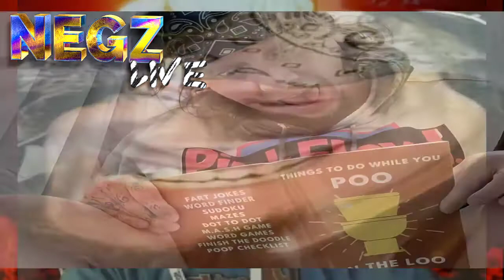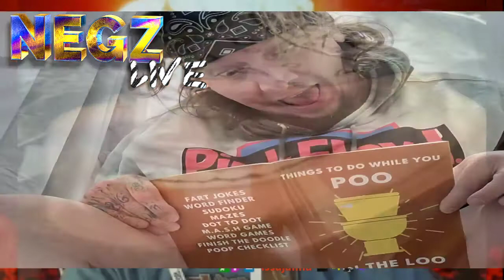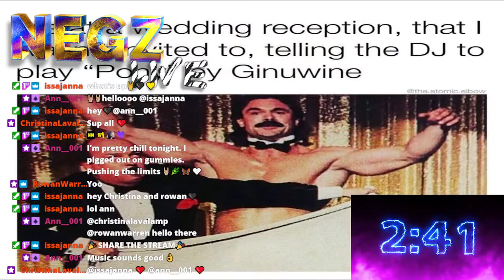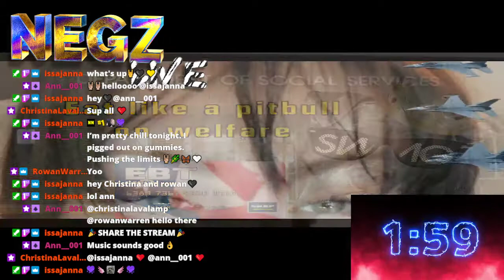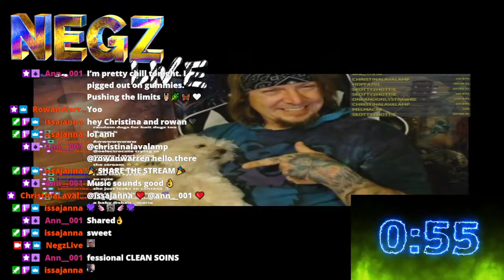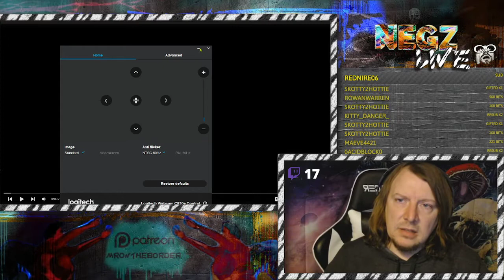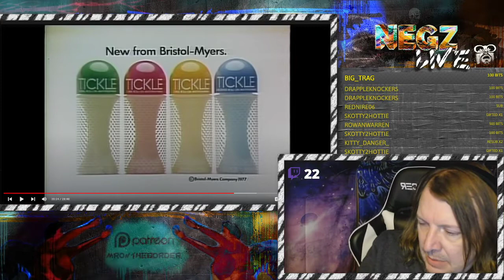1 6 22: Twitch Stream- 1997 Commercial Review Sub chat only